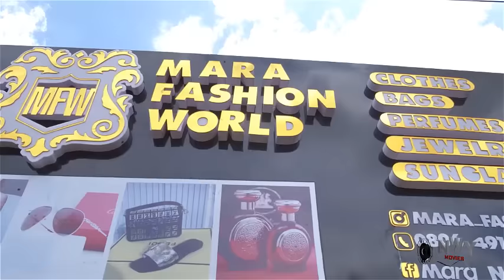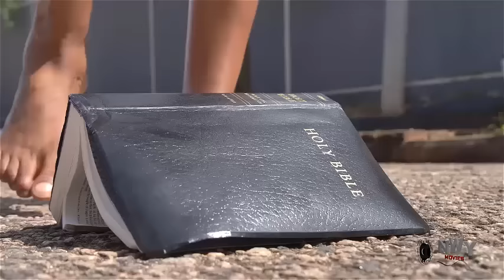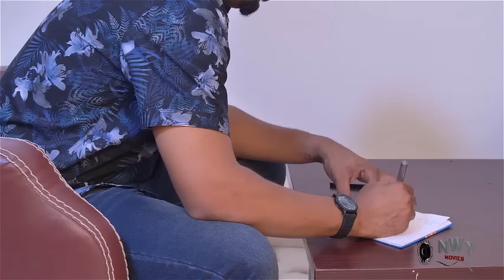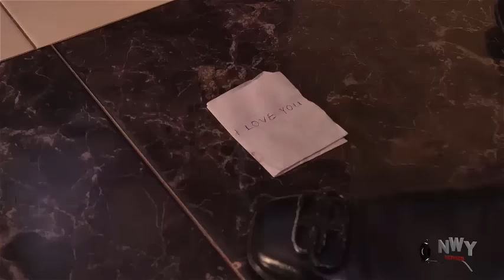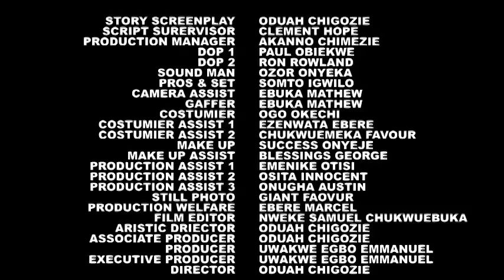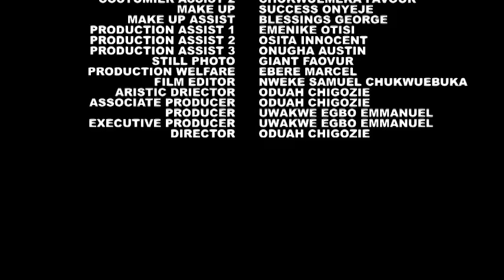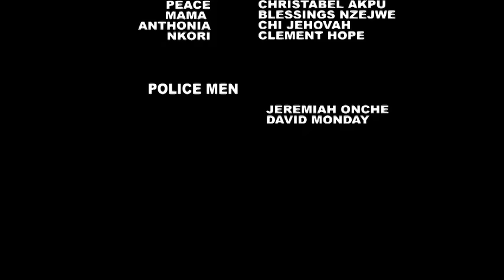It Was Love At First Sight Wit D Prince & D Poor Palace Maid After He Save Her Frm D Wicked Princess